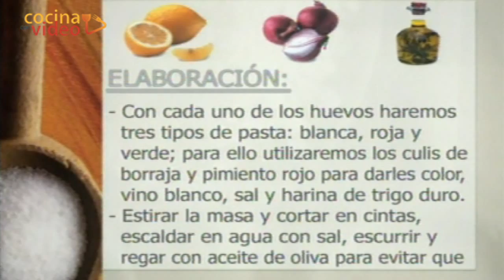Cintas de pasta con marisco / Seafood pasta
Suscripción gratuita a los videos. Free subscription Hacemos la pasta fresca en casa de diferentes colores, o la compramos hecha, fresca o seca. Salteamos chipirones, almejas, gambas y cebolla. Añadimos la pasta cocida y ligamos todo con un poco de nata líquida